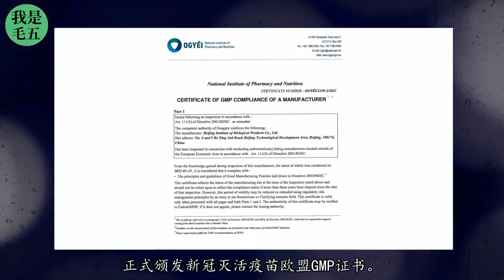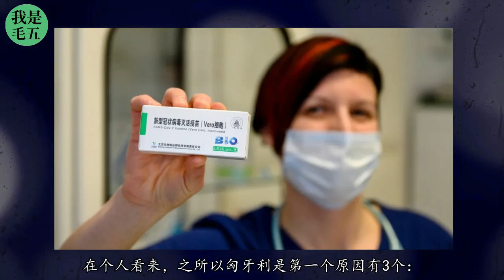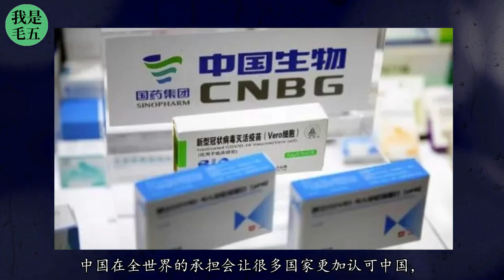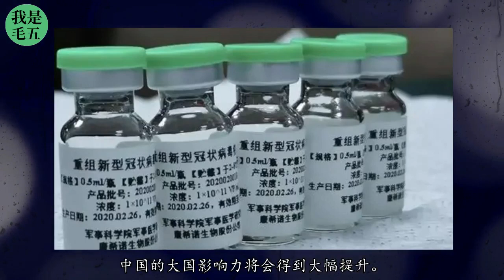重大突破！美国还是没防住中国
不要小看这次中国疫苗在匈牙利的突破，这意味着中国疫苗在全球范围内未来将是无死角地得到推广，中国的大国影响力将会得到大幅提升。面对中国疫苗在全球的推广，美国倒是很想遏制，但实力不允许啊！